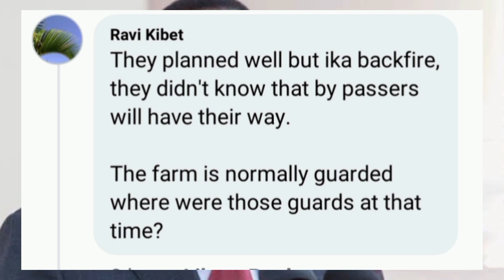UHURU KENYATTA SPEAKS AFTER RUTO SENT GOONS TO INVADE HIS FARM | AZIMIO NEWS TODAY RAILA LIVE TODAY